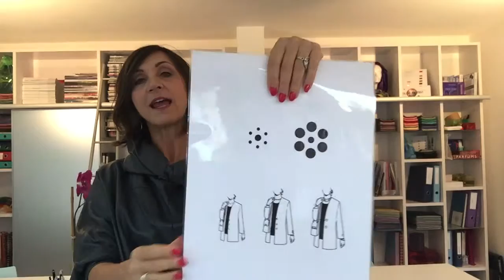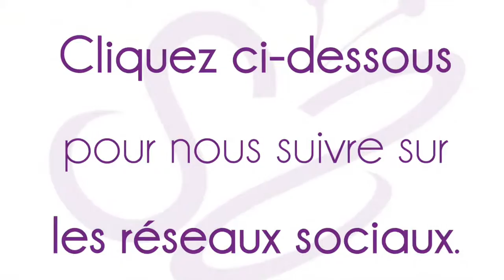La Minute de Mademoiselle M39 - Votre silhouette dicte les volumes liés à votre look